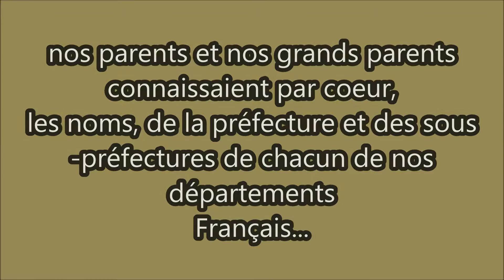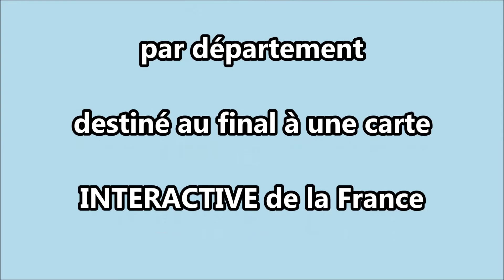15 Cantal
mieux connaitre les départements Français